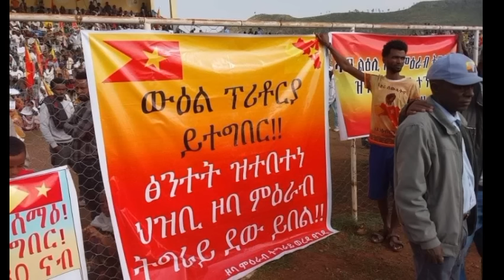ወረርቲ ኢዶም ሂቦም| ጌታቸው ኣመስጊኑዎም ካብ ራያ ንፀለምትን ሑመራን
ትግራይ ብሮድካስት ሰርቪስ  ሚድያ ትስፍውቲ ሓዳሽ ትግራይ ንምግሃድ እጃሙ ክዓምም ዝንቀሳቐስ ዘሎ ትካል ሓበሬታ እዩ።

Welcome to TBS, the official channel of the Tigray Broadcast Service. TBS is a new and independent media platform that aims to inform and entertain the people of Tigray and beyond. We cover the latest political news and current affairs in Tigray, Ethiopia, and the Horn of Africa. We also produce original and quality content that showcases the rich and diverse history, heritage, and identity of Tigray. Our vision is to contribute to the realisation of the new Tigray, a prosperous and democratic region that respects human rights, diversity, and peace.

We will use the comments as needed to build our organisation.